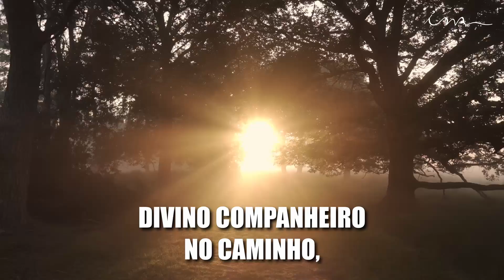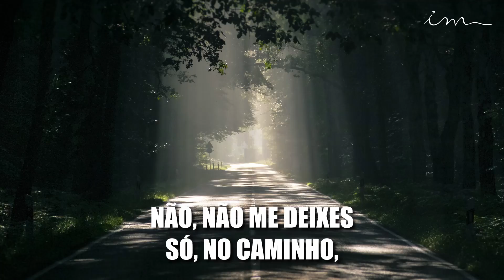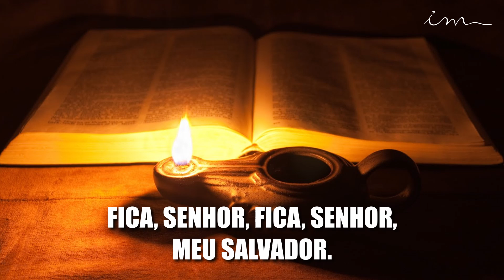LOUVOR - Divino companheiro - Igreja Cristã Maranata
Letra:

Divino companheiro no caminho,
Tua presença sinto logo ao transitar,
Eis que dissipaste toda sombra,
Já tenho luz, a luz bendita do amor.

Coro
Fica, Senhor, já se faz tarde,
Tens meu coração para pousar;
Faze em mim morada permanente,
Fica, Senhor, fica, Senhor, meu Salvador.

A sombra da noite se aproxima,
E nela o tentador pode atacar;
Não, não me deixes só, no caminho,
Ajuda-me, ajuda-me ao céu chegar.